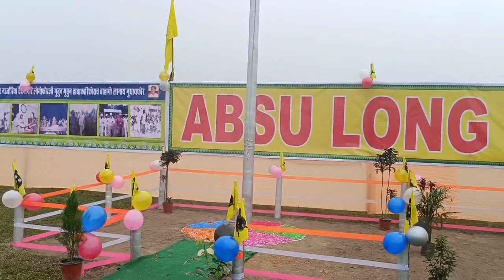रुंसारि Kanakeswar Narzary नि जोनोम सान फालिनाय नुथाय: ABSU